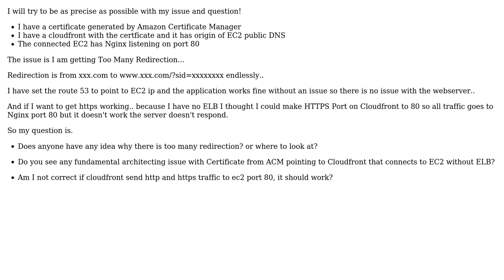SSL certificate + Cloudfront + EC2 set up - Too many redirect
With thanks & praise to God, and with thanks to the many people who have made this project possible! | Content (except music & images) licensed under CC BY-SA | Music | Images & others | With thanks to user James Dean user hsb1007 and the Stack Exchange Network Trademarks are property of their respective owners. You are responsible for your own actions.